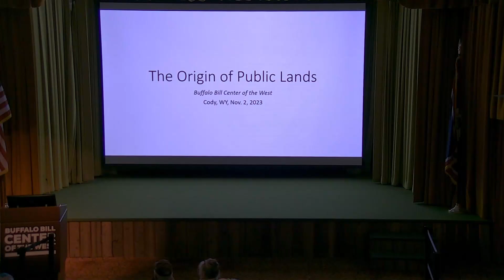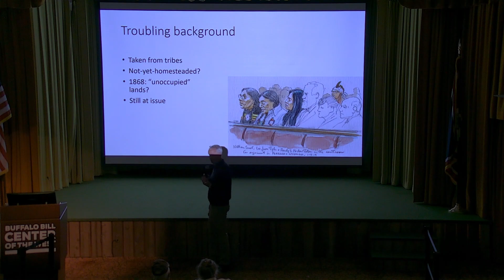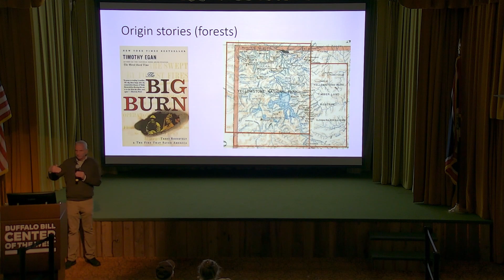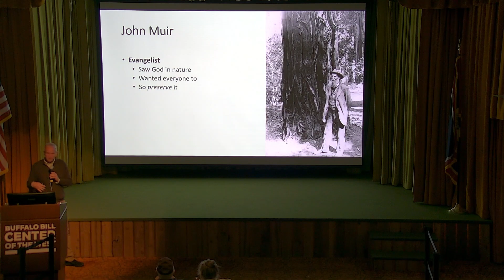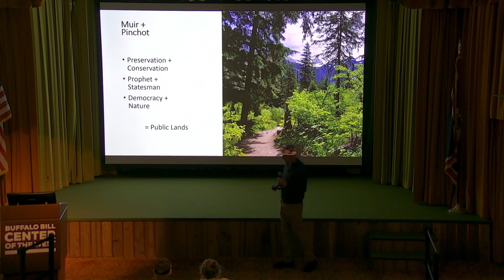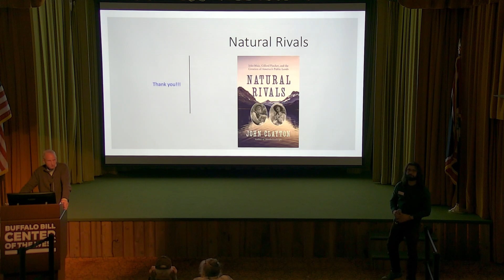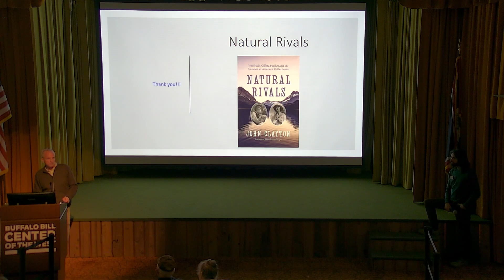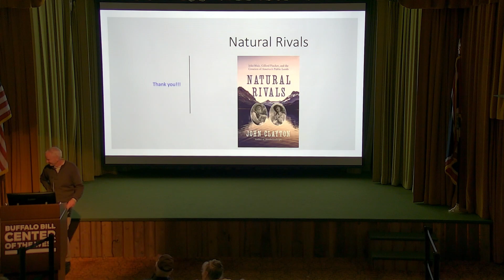John Clayton Presents The Origin of Public Lands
John Clayton presents the November 2023 Lunchtime Expedition covering the origin of public lands.

Clayton is a Montana-based nonfiction writer who produces the free weekly newsletter Natural Stories. His books include The Cowboy Girl, about Cody’s own Caroline Lockhart; Wonderlandscape, a history of Yellowstone researched in part on a Buffalo Bill Center of the West fellowship; and Natural Rivals (published by Pegasus Books/distributed by Simon & Schuster), which started as a dual biography of naturalist John Muir and U.S. Forest Service founder Gifford Pinchot. In a surprise twist that work ended with the topic of this presentation).

Clayton often writes for Montana Quarterly, Big Sky Journal, and the website WyoHistory.org. He has contributed to anthologies including the Atlas of the Absaroka-Beartooth Wilderness. Raised in Massachusetts and a graduate of Williams College, he has lived in Greater Yellowstone since 1990.

In this presentation, Clayton grapples with the question: Where did public lands come from? In Greater Yellowstone, many of us know the origin story of national parks. But grouped together with national forests, BLM lands, and other natural areas collectively, how did these “public lands” become permanently owned “in commons?” Somehow this idea was invented.

In this presentation, John Clayton tells the little-known story of an 1896 collaboration between two famous men: naturalist John Muir and future U.S. Forest Service founder Gifford Pinchot. They were rivals—but also collaborators in the creation of public lands.